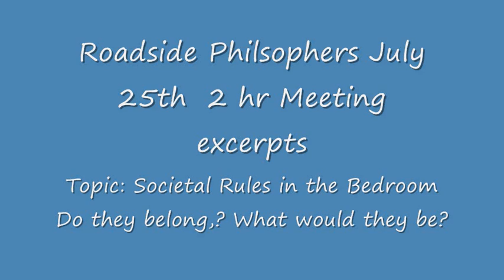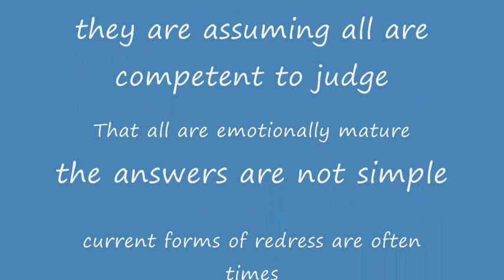july 25thMeetingRP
The Roadside Philosopher's fortnightly meeting held on Sat. 8am within Second Life to discuss with a world-wide group philosophical matters. Today's meeting excerpt is concerning the topic: What rules should society place in the bedroom? If we started from scratch our own society what rules would we place?